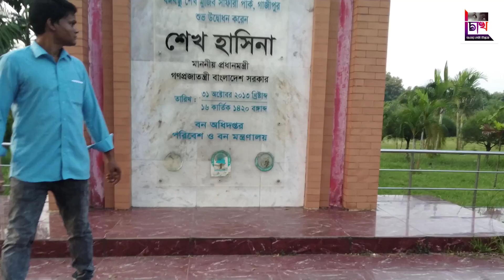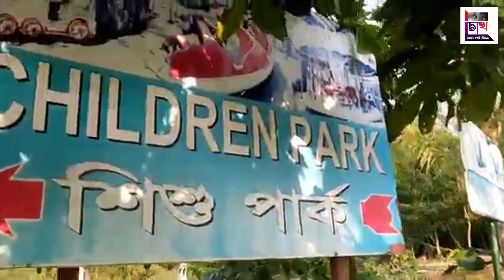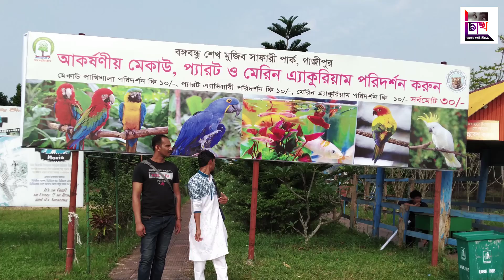Safari Park Gazipur - Bangabandhu Sheikh Mujib#Safari_Park_Gazipur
Most Beautiful Bangabandhu Sheikh Mujib Safari Park in the World.

Safari Park Gazipur - Bangabandhu Sheikh Mujib Safari Park Gazipur in Bangladesh#chokh

Information Source:
Wikipedia

Producer: Abdul kader
Video Editor: Md. Mahbub Alam.
Video Grapher: (01) Md. Ahaduzzaman Nur (02) Nazmul Islam (03) Atikur Islam (04) Md. Rabbi
Script : Nasir Uddin
বিঃ দ্রঃ এই ভিডিওতে ব্যবহৃত কিছু ছবি বা ভিডিও ক্লিপ প্রকৃত ঘটনা, সময় বা স্থানকে উপস্থাপন করে না; কেবল দৃশ্যের শূণ্যতা পূরন কিংবা মূল বিষয়বস্তুর সাথে সাদৃশ্য তৈরী করতে তা ব্যবহার করা হয়েছে।